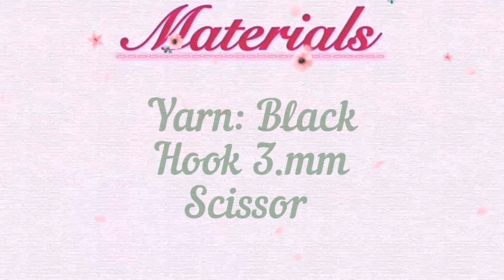Crochet Leaf for Hat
MATERIALS:
Yarn: Black
Hook 3.mm
Scissor

Note: last stitch on the top
1sc, chain2, 1sc, slip stitch
(repeat to the next petal)

=GOODLUCK=